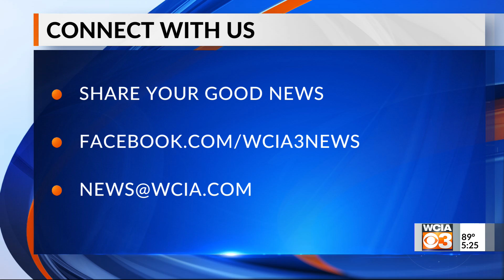Bright spot 5 pm 8/10/2021